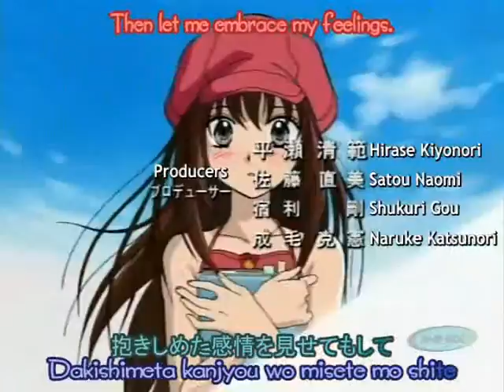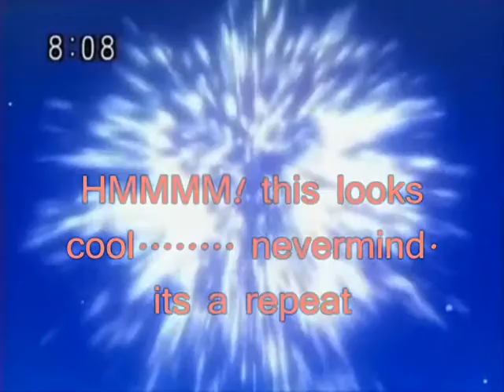Princess Gelwina ep 1 part 1.NEW SHOW BY GIRL2GIRLGLAM!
new show. part 2 coming soon